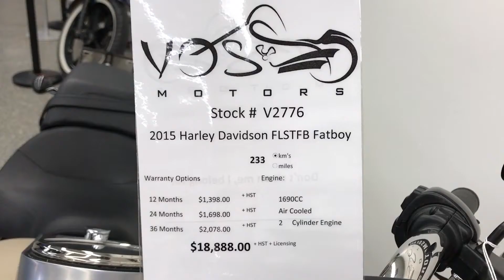2016 Harley Davidson Fat Boy Walkaround Video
GTA's Only Five Star Yamaha, Suzuki and Aprilia Dealer

2016 Harley Davidson Fat boy Stock # V2776

When Willie G. Davidson rode the Fat Boy® model into Daytona Bike Week the first time, it stopped traffic. In the years since, the Fat Boy hasn’t let up. From the chrome solid disc wheels, to the muscular lines of the High Output Twin Cam 103B™ engine, to the curve of its distinctive rear fender, this machine is built to make an impact. Ride one and you’ll understand.

2016 Harley Davidson Fat boy Stock # V2776